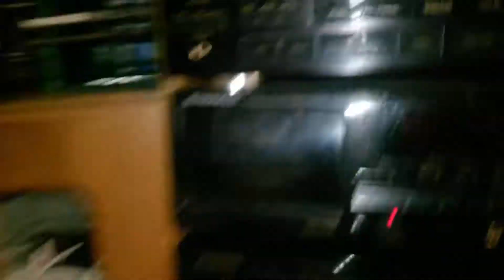MYDEŁKO FA RMX HARD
Gdy faza biera najbardziej. :)